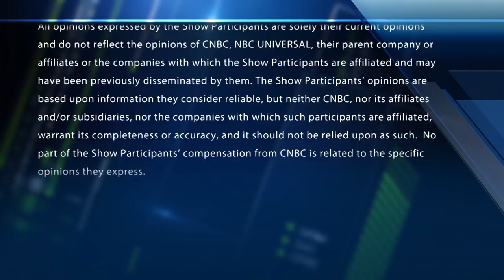Does Broadcom have further to fall? Is it safe to buy Caterpillar? What about Kraft?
The "Halftime Report" traders answer viewer questions on Kraft Heinz, Caterpillar, and Broadcom.